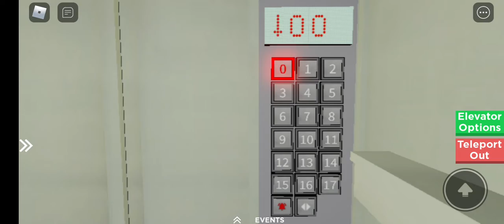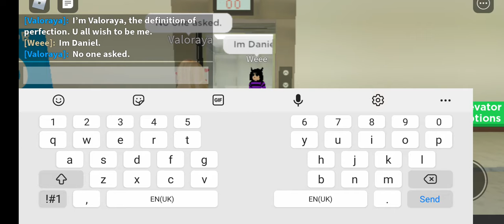Retake - Schindler 5500 Lift - Roblox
Nothing special, decided to do a retake after a month or so. Enjoy this only clip I got.